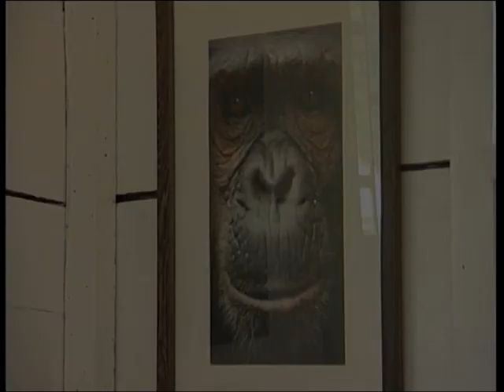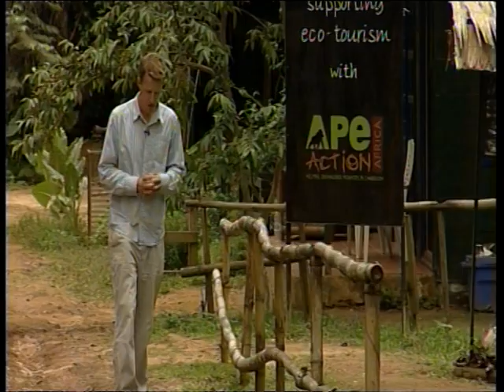Primates in Peril Part 4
- ITV West visits a primate conservation project in Cameroon supported by Bristol Zoo Gardens, to find out what is being done to help conserve apes in the wild. Part 4 of 4. Video courtesy of ITV West.